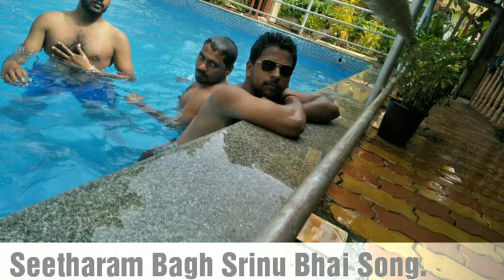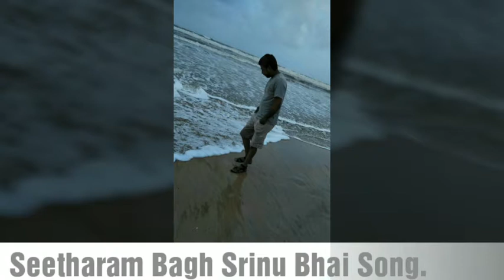Afzal Sagar Seetharam Bagh Srinu_Bhai Song ||Chetan JSR YouTube Channel